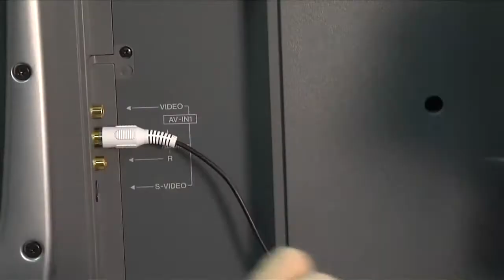Baking With Betty Tapas Chuck E Shorts 1 2014